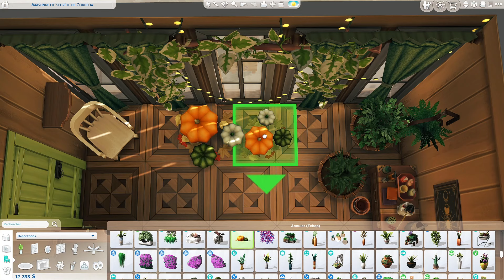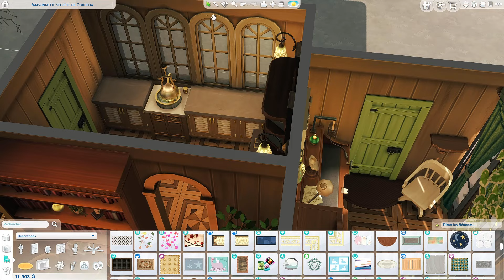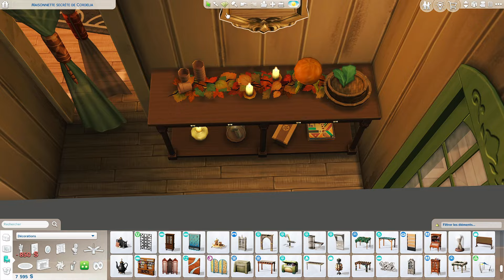🌜 Rag to riches #8 - On aménage la véranda & la cuisine (c'est trop beau)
PSEUDO GALERIE SIMS :
ciaocaurii

MODS :
Fond CAS : plus dispo :-(

MUSIQUES :
Intro / Outro : Adam Griffith - In Dreams